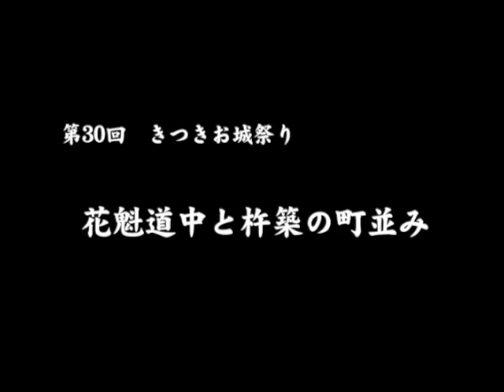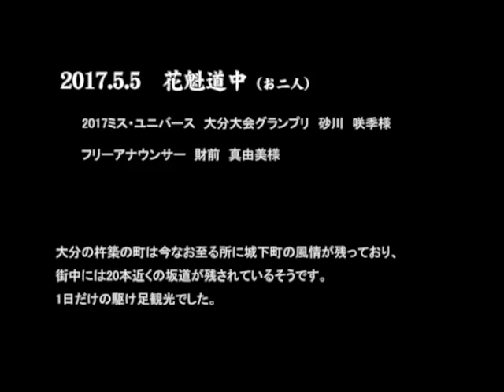第30回 きつきお城まつり 花魁道中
Alone ~ John Sokoloff
John`s piano tells stories...without words...
superb music...
ALONE from the Vacation Beach CD (1993)

2017年　5月5日（金・祝）に「きつきお城まつり」に行って参りました。日帰りでしたが、江戸行列、花魁道中、荻野流火縄砲術隊古式火縄砲術公開演舞、ステージイベント、武家屋敷見学、有名な坂道（酢屋の坂、勘定場の坂、飴屋の坂、番所の坂）も楽しむことが出来ました。坂道には着物姿が良く似合います。

花魁道中は薄暮の時間帯に華やかさと妖艶さが尚一層マッチしては別世界の雰囲気が味わえて、観客はみんなうっとり見とれました。

創業明治33年の「綾部味噌」店は市指定有形文化財にもなっている店舗で中に入ると江戸時代にタイムスリップしたかのような錯覚に陥りました。次回は是非「杵築城」も見てみたいです。